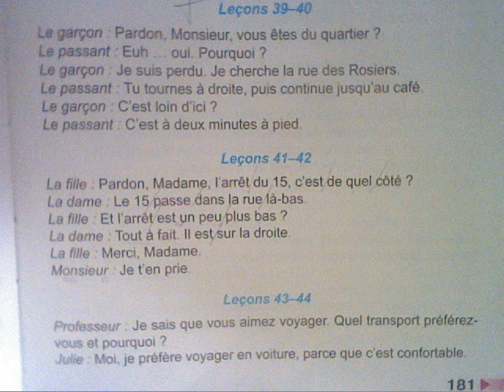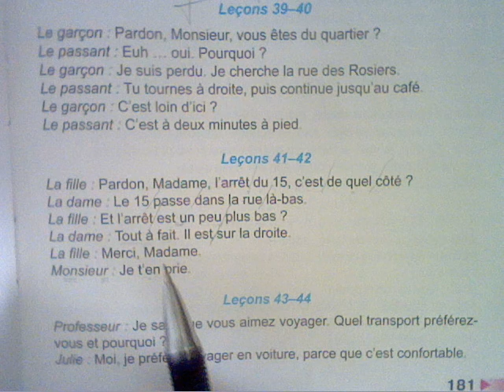41 42 traduction p 181